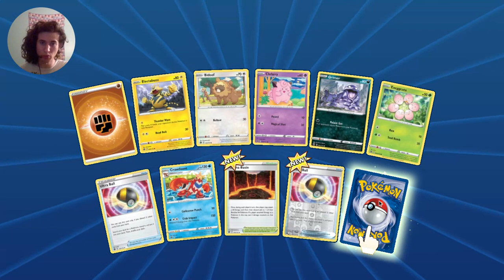Pokemon Trading Card Game Online Episode 40